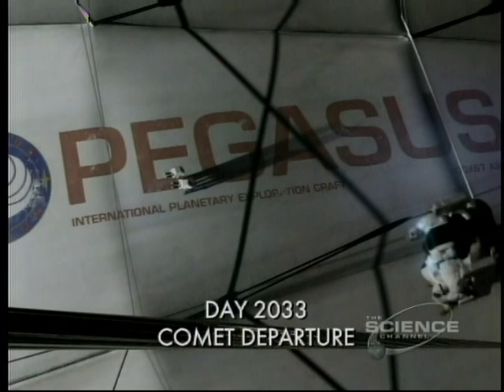10of10 - Voyage To The Planets And Beyond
Voyage to the Planets and Beyond" follows five astronauts on a mission to explore the Solar System aboard their vast spaceship Pegasu